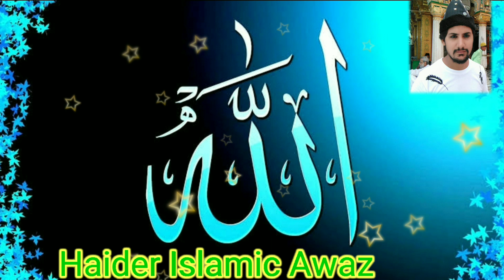Karam Mangta hun ata Mangta hun new Naat 2023 Haider Islamic Awaz Subah Ki Dua ❤beautiful Dua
new Andaaz Mein Naate Pak Haider Islamic Awaz

Subah ki khubsurat Dua beautiful Dua
naye Andaaz Mein Haider Islamic Awaz

Iltija Hai yah Maula

arji Ye Maula
Duniya Ki Sabse Khubsurat Dua

Khubsurat Andaaz Mein Dua

beautiful Andaaz Mein Dua Haider Islamic Awaz

Subah Ki Sabse Khubsurat Dua
duniya bhar Mein sabse Jyada Sune jaane wali Dua
Karam Mangta hun ata Mangta hun Ilahi main Tujhse Dua Mangta new Naat Sharif 2023 Haider Islamic Awaz

Ya Allah Hamare Sab Ke Bina Guna maaf kar de
Duniya Mein jitni Musalman Pareshan Hain UN sab ki pareshaniyon ko Dur kar de bimaron ko Shifa ata Karte mufali so ko Daulat ata kar de Ilahi Karam kar de Dua Mangta hun Karm Mangta hun atah Mangta hun Ilahi main Tujhse Dua Mangta new Andaaz Mein Naate Pak Haider Islamic Awaz